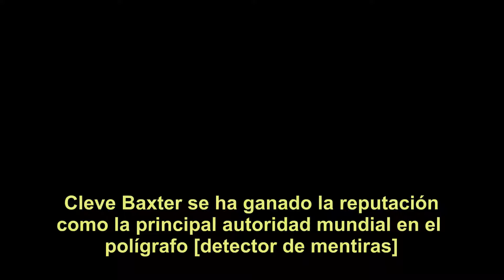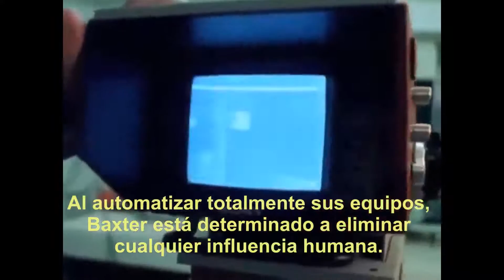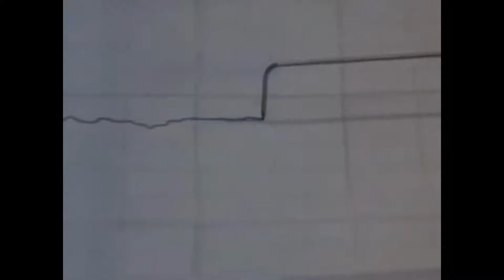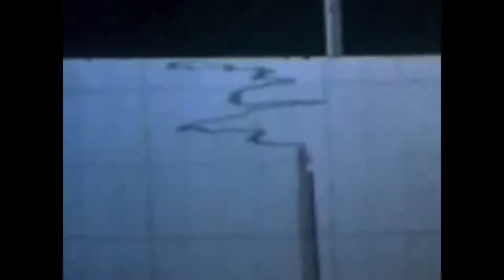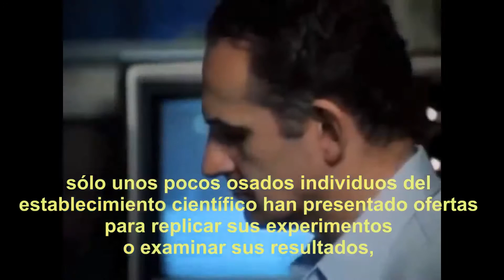ViaLucis®: Todos estamos 'conectados' (Cleve Backster)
Este video muestra uno de los varios experimentos llevados a cabo por Cleve Backster (también conocido por algunos como Cleve Baxter).

En el año 1966 el especialista en interrogación para la CIA llamado Cleve Backster (también conocido por algunos como Cleve Baxter), condujo una investigación que lo llevo a creer que las plantas se pueden comunicar con otras formas de vida como los seres humanos. Toda resistencia eléctrica que presentaba dicha planta era medida por el polígrafo que Cleve conectó a una de las hojas de su planta de dracaena. Entre los varios experimentos con dicha planta, Cleve descubrió que no había necesidad de realizar ninguna acción para recibir una respuesta de parte de la planta. En una ocasión, "en el mismo momento en que la imagen de quemar la hoja entro en mi Mente [Cleve], la pluma del polígrafo se movió rápidamente al tope de la tabla. No se pronunció palabra alguna, no se tocó la planta, no se encendió ningún fósforo, sólo mi clara intención de quemar la hoja. La grabación de la planta mostró excitación dramática...[luego Cleve tomó unos fósforos]...después de retornar los fósforos al escritorio de mi secretaria el rastreo [de la planta por medio del polígrafo] volvió a la calma mostrada antes de decisión original de quemar la hoja con electrodos". Esto mismo ha sido verdad cuando se han realizado experimentos donde la planta y su dueño se encuentran a cientos de kilómetros de distancia.

Tomado del documental del año 1978 titulado "La vida secreta de las plantas -The Secre Life of Plants-".